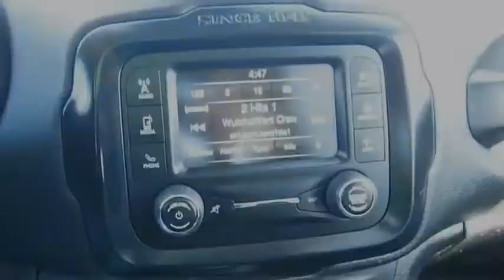2017 Jeep Renegade Austin TX F78047U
2017 Jeep Renegade Sport

South Point Dodge Chrysler Jeep Ram
5210 S Ih 35 Frontage Rd